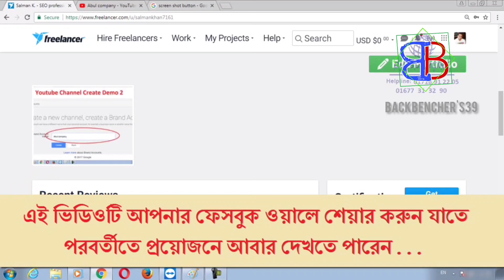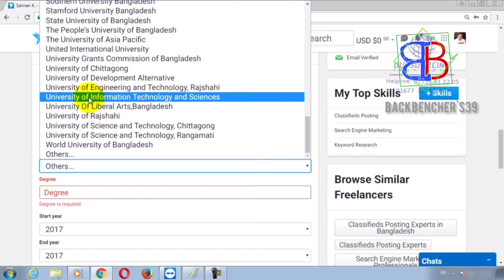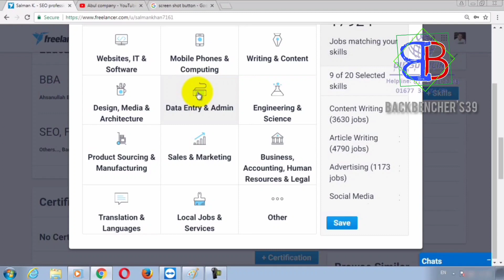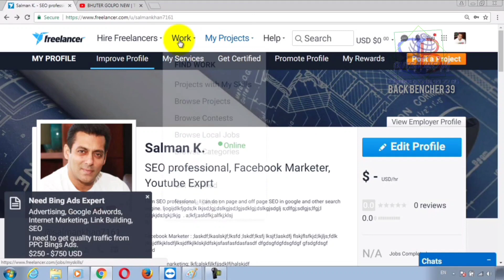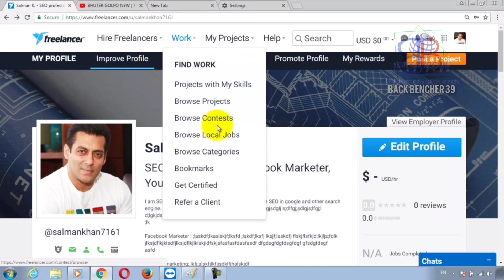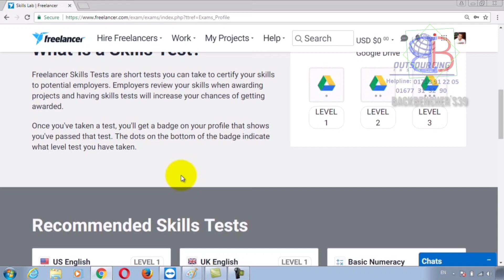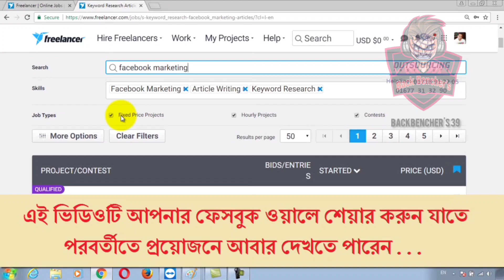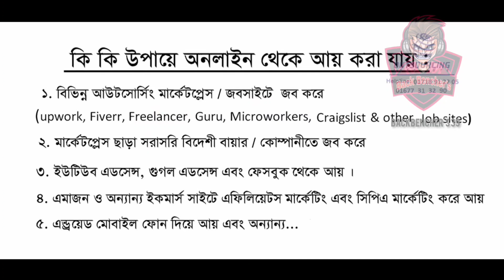Profile create To Money earning freelancer. com full triks. //How to create profile on freelancer